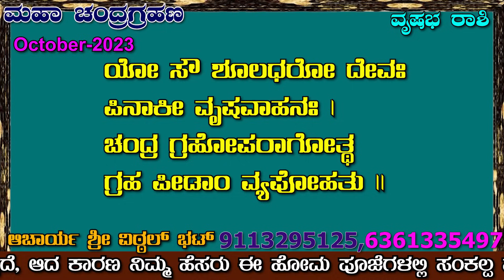ವೃಷಭ ರಾಶಿ ಯವರ ಮೇಲೆ ಚಂದ್ರ ಗ್ರಹಣ ಪ್ರಭಾವ | vrishabha rashi chandra grahana effects |vittalbhat kannada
ವೃಷಭ ರಾಶಿ ಯವರ ಮೇಲೆ ಚಂದ್ರ ಗ್ರಹಣ ಪ್ರಭಾವ | vrishabha rashi chandra grahana effects |vittalbhat kannada#chandragrahan vittalbhat ಶುಭ_ಫಲ october kannada ಚಂದ್ರಗ್ರಹಣ ಜ್ಯೋತಿಷ್ಯ 4 ರಾಶಿಗಳಿಗೆ ಶುಭ chandra grahana kannada lunar eclipse

ಯೋ ಸೌ ವಜ್ರಧರೋ ದೇವಃ
ಆದಿತ್ಯಾನಾಂ ಪ್ರಭುರ್ಮತಃ |
ಚಂದ್ರಗ್ರಹೋಪರಾಗೋತ್ಥ
ಗ್ರಹ ಪೀಡಾಂ ವ್ಯಪೋಹತು ||

ಯೋಸೌ ದಂಡಧರೋ ದೇವಃ
ಯಮೋ ಮಹಿಷ ವಾಹನಃ ।
ಚಂದ್ರಗ್ರಹೋಪರಾಗೋತ್ಥ
ಗ್ರಹ ಪೀಡಾಂ ವ್ಯಪೋಹತು ||

ಯೋ ಸೌ ಶೂಲಧರೋ ದೇವಃ
ಪಿನಾಕೀ ವೃಷವಾಹನಃ ।
ಚಂದ್ರ ಗ್ರಹೋಪರಾಗೋತ್ಥ
ಗ್ರಹ ಪೀಡಾಂ ವ್ಯಪೋಹತು ॥

ನಮಸ್ಕಾರ,
ದಿನಾಂಕ 28/10/2023 ಶನಿವಾರ ಚಂದ್ರ ಗ್ರಹಣ ಪ್ರಯುಕ್ತ ಹುಣ್ಣಿಮೆ ದಿನ , ನಮ್ಮ ಯಾಗಶಾಲೆಯಲ್ಲಿ.

1) ಶ್ರೀ ಮಹಾ ಚಂದ್ರ ಗ್ರಹಣ ಶಾಂತಿ ಹೋಮ

2)ಶ್ರೀ ಲಕ್ಷ್ಮೀ ಸುದರ್ಶನ ಹೋಮ

3)ಶ್ರೀ ಆಶ್ಲೇಷಾ ಬಲಿ ಪೂಜಾ /ಸರ್ಪ ಶಾಂತಿ ಹೋಮ

 4) ಶ್ರೀ ಗುರು -ಶನಿ ಶಾಂತಿ ಸಹಿತ ನವಗ್ರಹ ಶಾಂತಿ ಹೋಮಗಳು ನೆಡೆಯುತ್ತಿದೆ ಆದ ಕಾರಣ ನಿಮ್ಮ ಹೆಸರು ಈ ಹೋಮ ಪೂಜೆಗಳಲ್ಲಿ ಸಂಕಲ್ಪ ಸೇವೆಗೆ ನೀಡಲು ನಿಮ್ಮ
ಹೆಸರು
ಗೋತ್ರ (ತಿಳಿದಿದ್ದರೆ ಮಾತ್ರ )
ನಕ್ಷತ್ರ (ತಿಳಿದಿದ್ದರೆ ಮಾತ್ರ )
ರಾಶಿ ಹಾಗೂ ಪ್ರಸಾದ ಕಳುಹಿಸಲು ನಿಮ್ಮ ವಿಳಾಸ ನಮ್ಮ office ನಂಬರ್
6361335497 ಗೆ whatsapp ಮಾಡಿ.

ಸಂಕಲ್ಪ ಸೇವೆ ಹಾಗೂ ಹೋಮ ಪೂಜೆ ನಮ್ಮ youtube channel

 ನಲ್ಲಿ live ಇರುತ್ತದೆ ಇಲ್ಲಿ ನೀವು live ನಲ್ಲಿ ನಿಮ್ಮ ಹೆಸರು ಸಂಕಲ್ಪ ಆಗುವುದು ನೋಡಬಹುದು  ಹಾಗೂ ಪ್ರಸಾದ ರೂಪವಾಗಿ ನಿಮಗೆ india speed post  ಮೂಲಕ ಹೋಮದ ಭಸ್ಮ,
        ಮತ್ತು
  "Original ಮುತ್ತು (pearl)" ಡಾಲರ್

 ಅರಿಶಿನ ಪ್ರಸಾದಗಳನ್ನು ಕಳುಹಿಸಲಾಗುವುದು

ಹೋಮದ ಸಂಕಲ್ಪ ಸೇವೆ
1251/-

Googlepay or phonepe :-